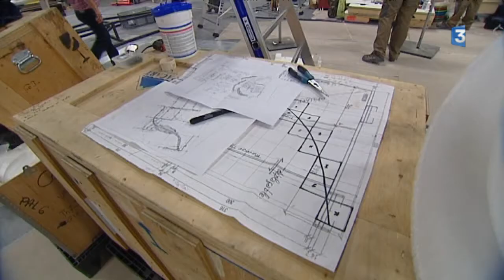Musée des confluences : place au camarasaurus !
L'aménagement du futur musée continue. Les hôtes prennent possession des lieux. Il devrait ouvrir ses portes en décembre.
Voici ici le camarasaurus. Il a 155 millions d'années et mesure 14 mètres de long. C'est sans nul doute l'une des stars du musée et le premier à avoir pris place dans sa salle d'exposition permanente. Depuis quelques jours, une équipe composée entre autre d'un paléontologue et d'un scénographe travaille à la reconstitution de ce squelette de géant.

Intervenants : David Besson, responsable adjoint service des collections & Nicolas Dupont, responsable du service expositions et des collections
Reportage : Marie Pujolas & Laurent de Bretagne